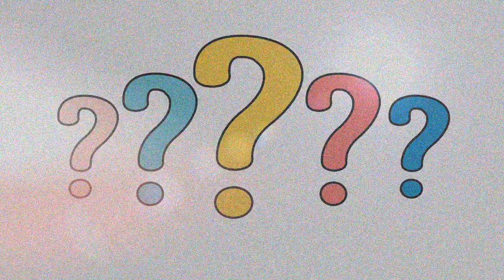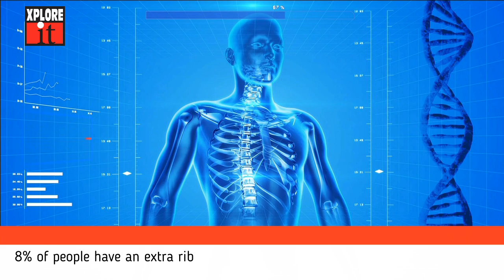Did You Know? Part 2 | നിങ്ങൾക്കറിയാമോ ? Part 2 Malayalam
Did You Know?  Part 2

How quickly does an average person fall asleep?
How many teeth does a bear have?
How big is an ostrich's brain?

ഒരു മനുഷ്യൻ എത്ര നേരം കൊണ്ട് ഉറങ്ങും ?
കരടിക്കു എത്ര പല്ലുകൾ ഉണ്ട് ?
ഒട്ടകപ്പക്ഷിയുടെ തലച്ചോറിന്റെ വലുപ്പം എത്ര ?

നിങ്ങൾക്കറിയാമോ ?